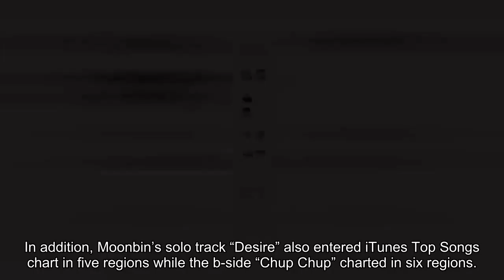ASTRO’s Moonbin&Sanha Sweeps iTunes Charts All Over The World With “INCENSE”